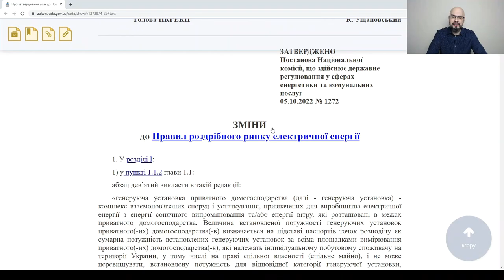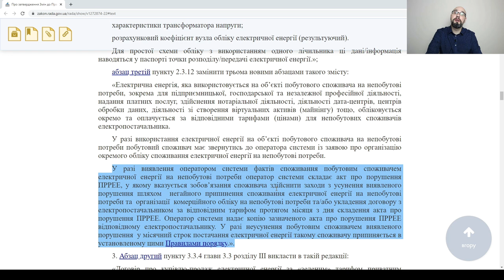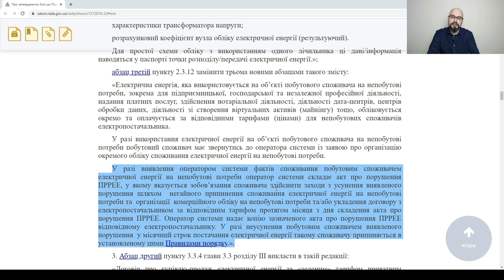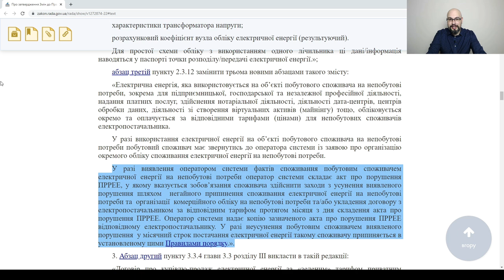Новые тарифы на электроэнергию для ФОП, IT, майнеров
ФОП,  майнер, IT-специалист и других людей, работающих дома, заставят платить за электроэнергию по тарифам промышленных потребителей.